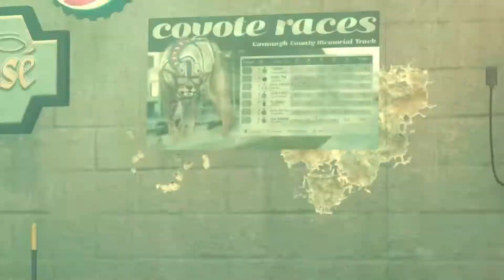The Most DRAMATIC Death in Saints Row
The LARP quest ending cutscene in Saints Row 2022 shows how dramatic the Dust King is.